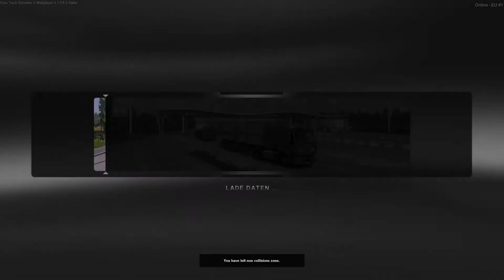Lets Together Eurotruck Simulator 2 MP #11 - mit Der Schrobi und Brabie (Deutsch) (HD)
In Euro Truck Simulator 2 übernehmen die Spieler die Kontrolle über ihre eigenen originalgetreuen Zugmaschinen diverser Hersteller und befahren damit die abwechslungsreichen Straßen Europas. Einige Features des zweiten Serienablegers sind neben verschiedenen, teils original gebrandeten Fahrzeugen von realen Herstellern auch mehr als 60 Städte in ganz Europa.

und Brabie ;)

Plattform: PC
Genre: Simulation
Untergenre: Technische Simulation
Release D: 19. Oktober 2012
Publisher: Rondomedia
Entwickler: SCS Software

Ich werde versuchen, die Folgen möglichst regelmäßig hochzuladen.
Bitte habt Geduld, sollte einige Zeit mal nichts kommen.